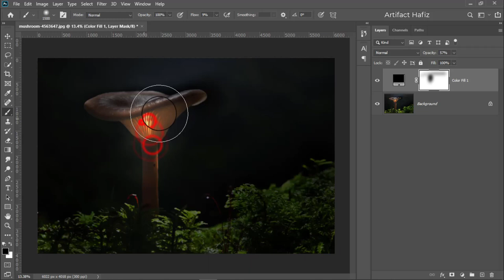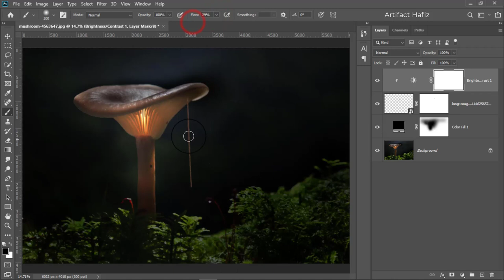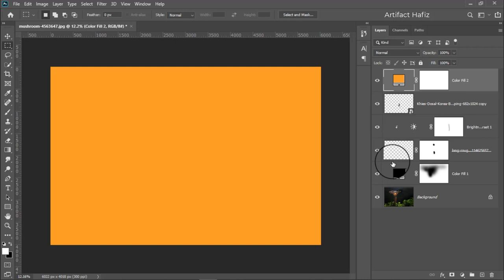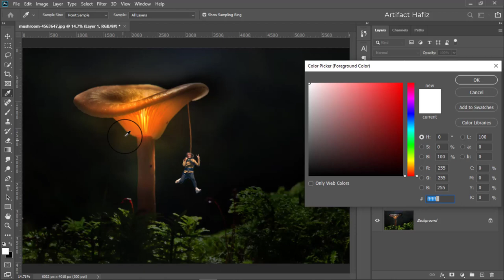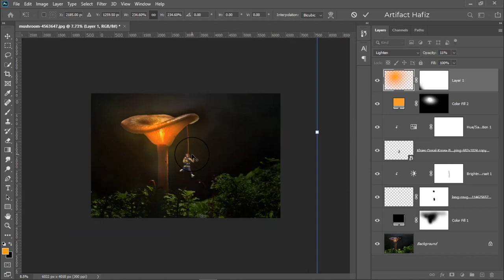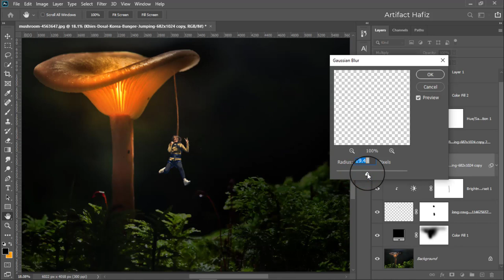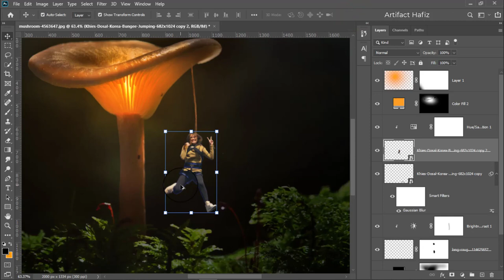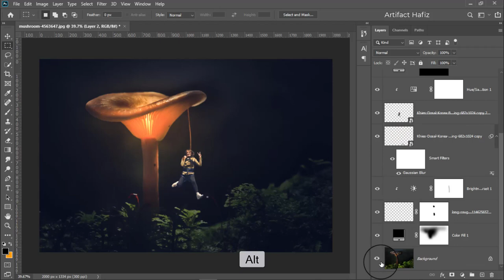Bungee Jump From Glowing Mushroom Photoshop Fantasy Manipulation.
Hello Viewers,
Here I will show Bungee Jump From Glowing Mushroom Photoshop Fantasy Manipulation Tutorial.

Skype: rakibhafiz
Follow me on